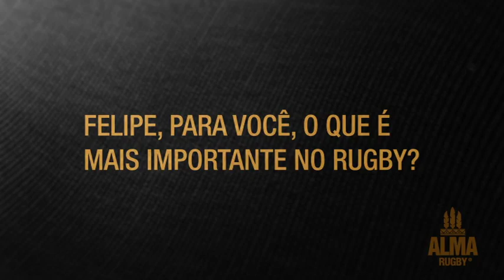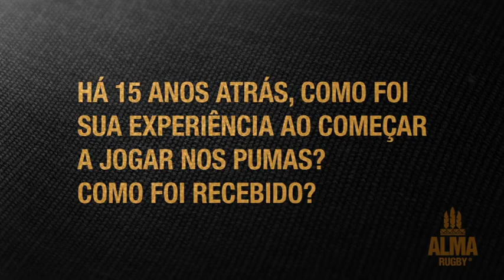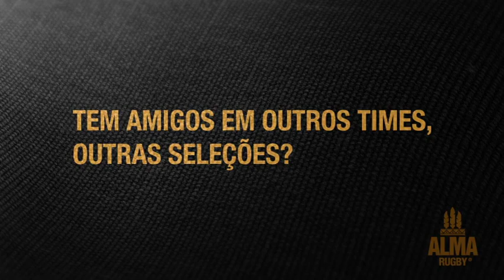ALMA Rugby Entrevista - Felipe Contepomi - Português/English/Español Sub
O astro Felipe Contepomi nos recebeu no saguão do hotel que a seleção Argentina estava concentrada em Rosário, na véspera de sua despedida da seleção e do rugby profissional.

Momento histórico para esse ícone do rugby Argentino e Mundial. Um privilégio e um orgulho por sermos tão bem recebidos e com tamanha atenção.

legenda disponível em português
subtítulo disponible en español
subtitle available in english